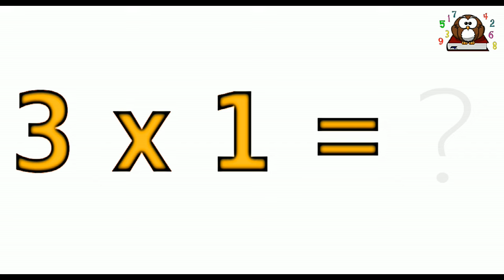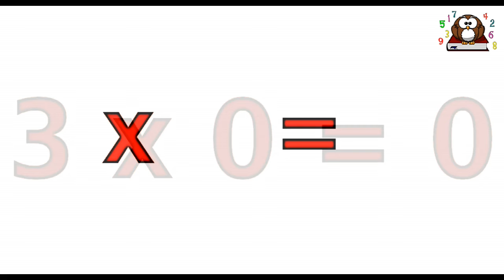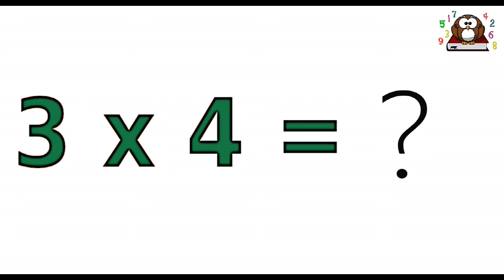TABLICZKA MNOŻENIA x 3 - Sprawdź się !!!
Zapraszam również do nauki ORTOGRAFII z książki mojego autorstwa ''Ortografia Obrazkowa". Link poniżej